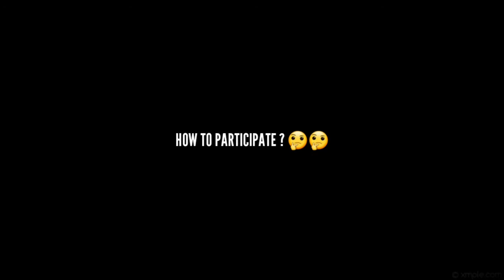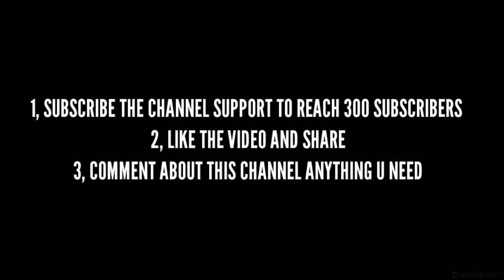Full Legendary Account Giveaway + 2 Iconic Moments...... D.Becham , F.Lampard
Hi Guys welcome to the new video
in this video u get a legender account giveaway + 2 iconic moments

The winner will announce when we reach 300 subscribers show ur support

Mit Gamer - making interesting tutorials